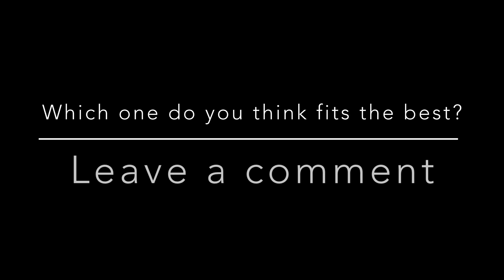Which whistle fit the ACE 3000 Steam Locomotive the best?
They are all K5LA’s but 2 of them are whistles and 1 is an airhorn

1.) C&O 614’s K5LA Whistle

2.) Reading 2101’s K5LA Whistle

3.) Amtrak K5LA Airhorn